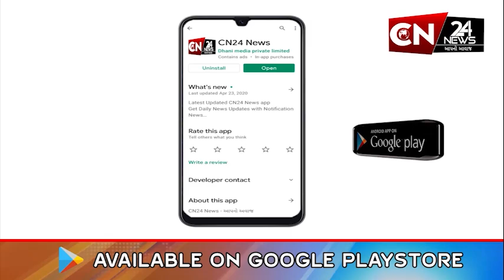જામનગર : ખેડૂતો ચાઈનીઝ લસણના વિરોધમાં આંદોલન પર